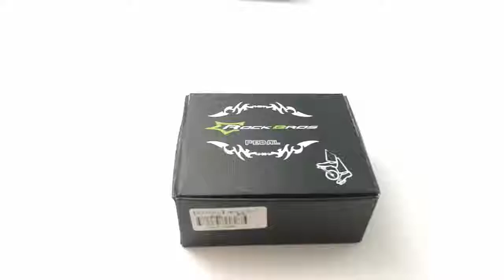ROCKBROS Bicycle Pedal Aluminum Alloy Ultralight BMX Bike Pedal 6861452